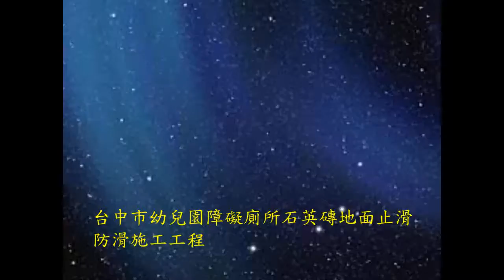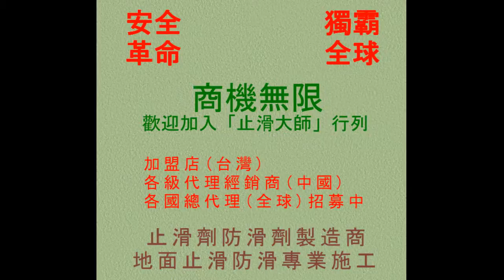602 台中市幼兒園障礙廁所石英磚地面止滑防滑施工工程